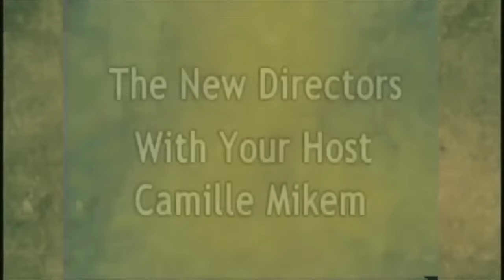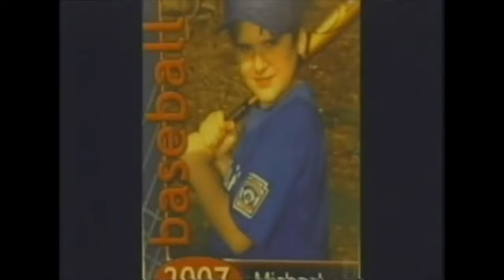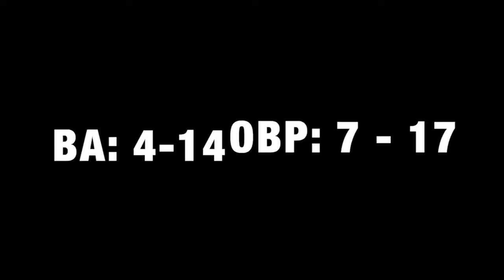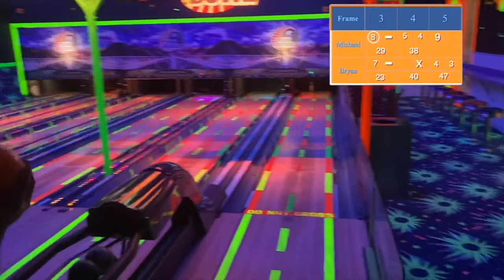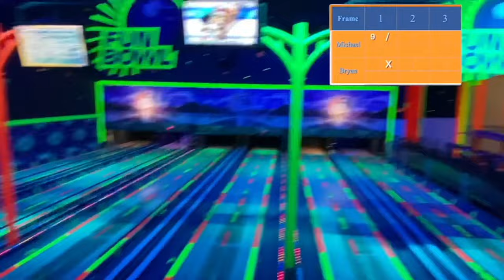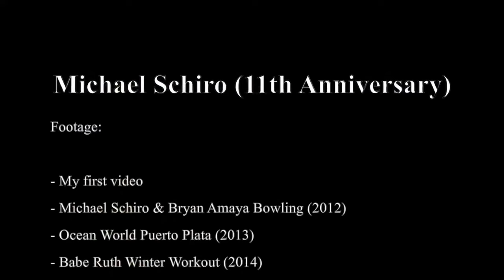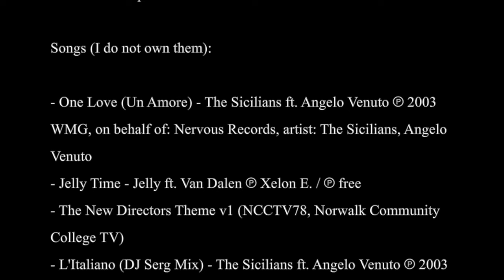11th Anniversary (2011 - '22)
Michael Schiro (11th Anniversary)

Footage:

- Michael Schiro & Bryan Amaya Bowling (2012)
- Ocean World Puerto Plata (2013)
- Babe Ruth Winter Workout (2014)
- CIP Video (2014)
- Me hitting in Junior Varsity Baseball (2014)
- Winning Senior Prom King (2015)
- Michael Schiro & Bryan Amaya Bowling (2015)
- Driving Range (2016)
- Michael Schiro & Bryan Amaya Bowling (2016 #1)
- Michael Schiro Baseball (2016)
- Sophia (Photographed, 2014)
- Michael Schiro Batting Cage #5 (2016)
- The New Directors (Spring 2017) [Norwalk Community College TV]
- Bryan Amaya Sings L'Italiano (2017) + Kwebbelkop & Jelly Comparison #8 (ft. Slogoman (Slogo)) [Fan Made]
- Michael Schiro & Bryan Amaya Batting Cage #10 (2017)
- Three In One (Fortnite) [2018]
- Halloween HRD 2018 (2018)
- Two Epic Snipes (Fortnite, 2019)
- Three Wins in a Row (Fortnite, 2019)
- Workout (2019)
- Halloween HRD (2019)
- Michael Schiro Bowling (2019 #1)
- Michael Schiro Bowling (2019 #4)
- Michael Schiro Bowling (2019 #3)
- Michael Schiro Baseball (Fall 2019)
- Fortnite (2020)
- Fuzzy (Photo, 2013) + Zorro (Kwebbelkop via Twitter DM)
- Michael Schiro & Bryan Amaya Bowling (2021 #1)
- Michael Schiro & Bryan Amaya Bowling (2021 #2)
- Michael Schiro & Bryan Amaya Mini-Golf (2021 #2)
- Michael Schiro Mini-Golf (2021)
- Michael Schiro & Bryan Amaya Bowling (2022)*

* = It will be up real soon.

Songs (I do not own them):

- The New Directors Theme v1 (NCCTV78, Norwalk Community College TV)
- Road So Far - Tonyz (NCN Release)

No more Jelly Time song, except from the Kwebbelkop GTA animated comparison (I hope no claim).